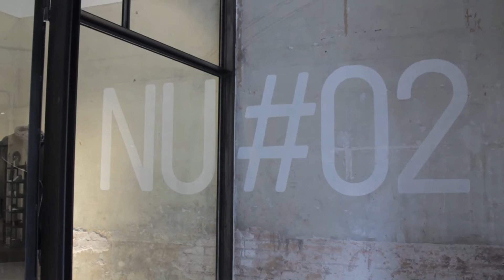NU#02, Josep Abril, Miriam Ponsa y Txell Miras - Tendencias.tv #775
"Josep Abril, Miriam Ponsa y Txell Miras se han desnudado para mezclar sus esencias y dar vida a NU#02"